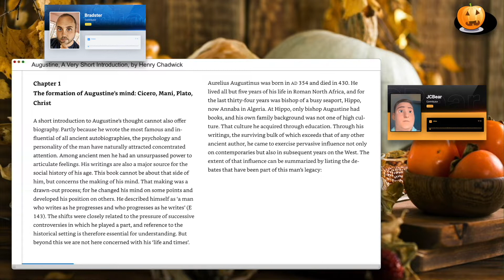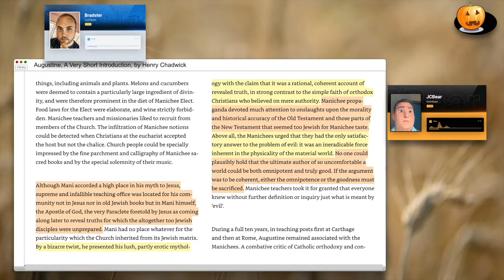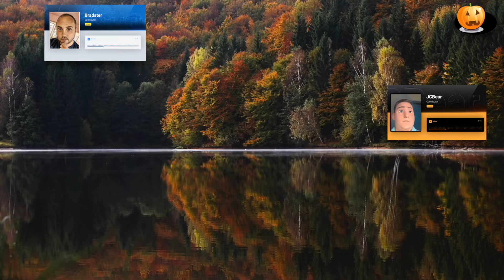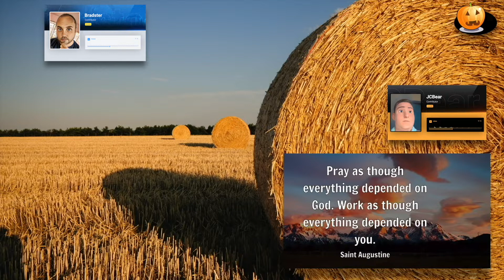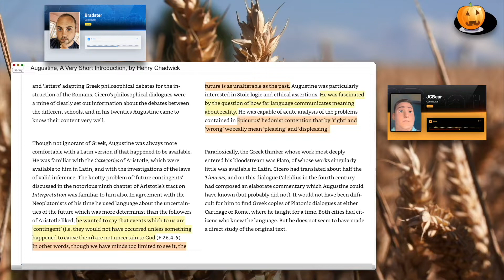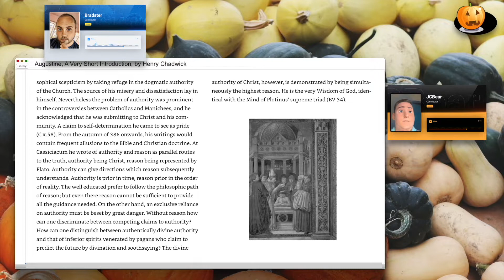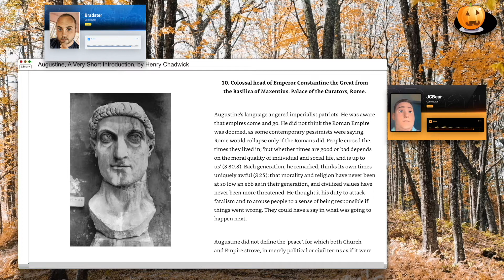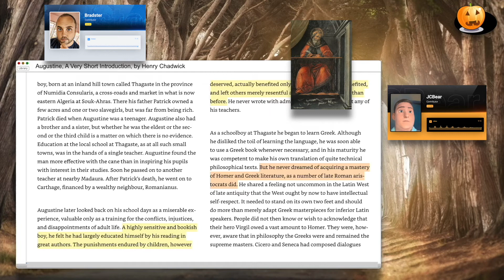Augustine's Anthropology and the Doctrines of Grace, part 2 - Calvinist Boo Crew 18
What are the doctrines of grace? The answer turns out to be subtle and nuanced, and Bradster and JCBear take some time to talk about a portion of the doctrines that are most closely associated with the Calvinist idea of the "Doctrines of grace".